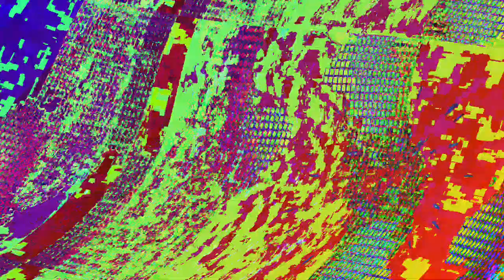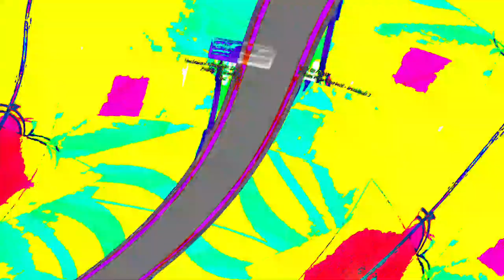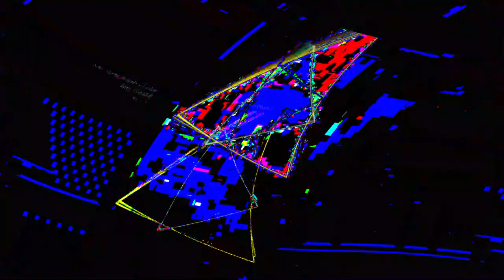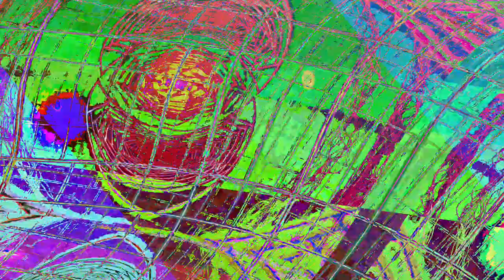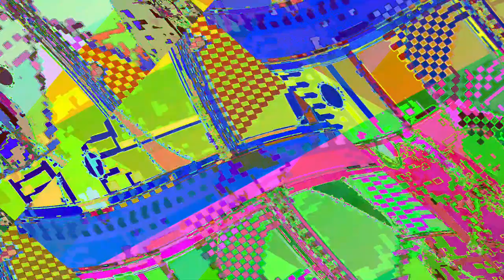[EPILEPSY WARNING] Movie 23 06 12 23h43m41s